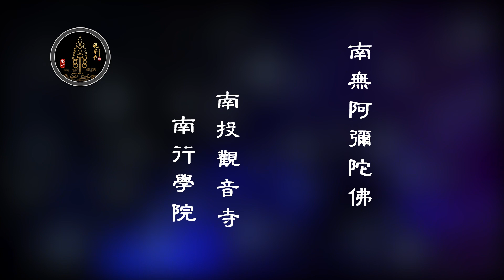《華嚴經》，一切行者的最初必須的啟蒙 —2023華嚴經義海百門節錄-自然和尚宣講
2023華嚴經義海百門節錄-自然和尚宣講

【《華嚴經》，一切行者的最初必須的啟蒙 】5-25

祖師的教示啊，將來仔細思惟都沒有一個是贅字啊，絕無贅字啊。你以為他在講他的過去的生平，但是哪個生平不是你將來求法之時，你看到你心底的根本跡象，就連平常我們在讀經誦經當前當下，不是都剛剛要三稱釋迦牟尼佛吗？連那個釋迦牟尼佛你稱名之時，你都要能夠發明心跡，都要發明心跡。所以既然知道是本師，那就是什麼？你念念之間赤誠懇切的要受其教示，那師其所教，你有這個向師的心你才能夠知道什麼有本師能教授於你的師，所以在哪裡作師？什麼叫本師？就在能仁能寂上面。你處處如是開顯你的根本大覺本來面目智慧，那時才能夠叫做如實稱名，將來稱一切世尊名字當前，你將來再入一切文字當下，你才能夠不失你現在心裡面的體會跟領悟。所以不單是你要知道能仁能寂，也就是我常講的你念念之間就要觀照你的佛華嚴體，這是一切如來成佛之時最初教示啊，三七日中講華嚴。這個最初教示也就是告訴你，你當時、當下要入如是佛門時也是你的最初的發跡。心跡，發明的心跡。就要在華嚴體上念念去擔當的，你能在華嚴體上念念擔當，你才能夠走入一切阿含清淨道，或者一切經典、一切道理，直到法華涅槃、直到成佛、直到大般涅槃。所以《華嚴經》在漢傳佛教，他是一切行者的最初必須的啟蒙，他不是在為你說該學不該學，那是必須的啟蒙。為什麼講必須？因為叫大乘佛法故。所以你最初開始每一個最初的發心、每一個最初的迴光的認知，就不能夠離開你的佛華嚴體。那你要如何熟悉如是佛華嚴體？但要你肯發心、但要你想歸家，「但要歸家歸便得。」什麼意思？你的覺心就會如實的為你啟發、為你起揚，就問你有沒有如是願力而已，就如同我剛剛講的，我們是用新州百姓的獦獠語言，獦獠音聲不正言音發我要證得阿耨多羅三藐三菩提心的這個願力啊，你不要去覺得委屈，我們只是站在凡情的業感上面發這個心，將來什麼時候才能夠成就，但問你赤誠不赤誠？縱是獦獠的語言，就是過去墮在蠻荒之中的化外的這種聲音，你但要有如是的願力，阿耨多羅三藐三菩提，這多麼難以思惟的，多抽象的一個名相啊，可你但要隨著這個聲音發阿耨多羅三藐三菩提心，你不必再更多解釋什麼叫做正等正覺，不必。但要發如是心，突然有一天你就能夠看到你心裡面已經慢慢契入。何以故如此？佛性就是如是、覺性就是如此。覺心何故能夠如是？因為根本一切萬法沒離開過覺故。你但有想要想要歸家的這種意念，縱然是在化外之談，那哪個化外不是你覺心所現，覺心所現的化外，只是相中是化外爾嘛。那你覺心中念念在化外的音聲想要證得阿耨多羅三藐三菩提，將來就如是化外當前就叫就路歸家，你就直下就在你過去獦獠的不正聲音當前，你體會的是什麼？「佛性有何不同？」你才能夠開始講盡祖師行由，你才能夠學起一切祖師行由。

《華嚴經義海百門》 0093-1節錄
觀音寺taiwan.nanxing

金融機構代號：700
戶名：觀音寺釋自然
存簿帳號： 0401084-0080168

劃撥帳號 : 22867035

開戶行：台灣銀行中興新村分行
金融機構代碼：004
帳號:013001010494